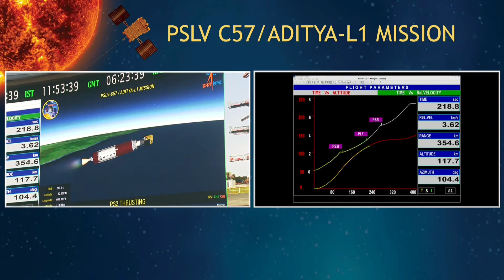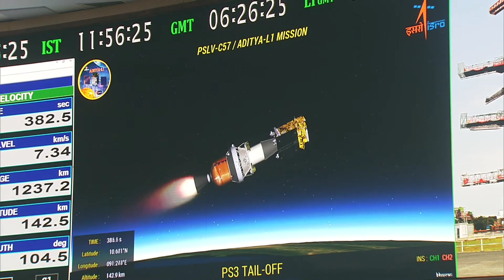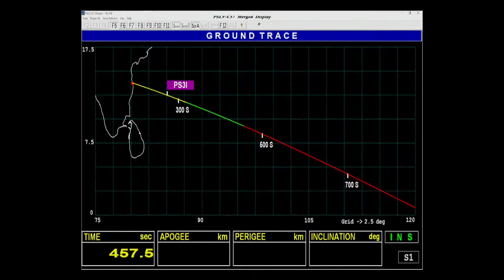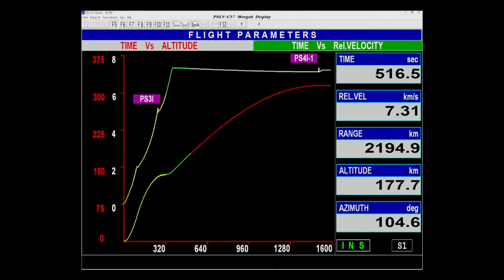ISRO Launched Aditya L1 Mission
ISRO launched Aditya L1 mission marking India’s first, space-based mission to study the Sun. The spacecraft shall be placed in a halo orbit around the Lagrange point 1 (L1) of the Sun-Earth system, which is about 1.5 million km from the Earth.

This will provide a greater advantage of observing the solar activities and its effect on space weather in real time. The spacecraft carries seven payloads to observe the photosphere, chromosphere and the outermost layers of the Sun (the corona) using electromagnetic and particle and magnetic field detectors. Using the special vantage point L1, four payloads directly view the Sun and the remaining three payloads carry out in-situ studies of particles and fields at the Lagrange point L1, thus providing important scientific studies of the propagatory effect of solar dynamics in the interplanetary medium.

Video Source:  @isroofficial5866

Space Curiosity--A mission to provide an amazing journey celebrating space exploration, innovation and discovery.